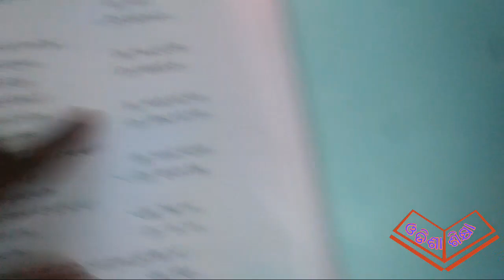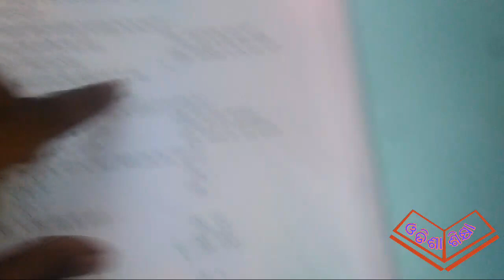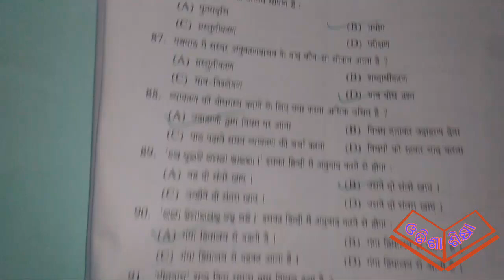OSSTET HINDI 2016 SOLVED ANSWERS BY ODISHA SIKSHA IN ODIA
OSSTET HINDI 2016 SOLVED ANSWERS BY ODISHA SIKSHA

THIS CHANNEL IS ABOUT OSSTET,OTET, CT & BED ENTRANCE IN ODISHA